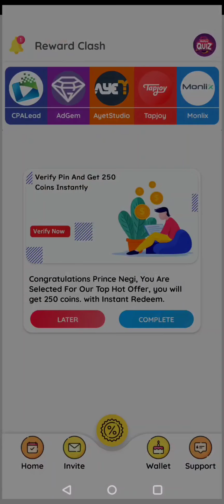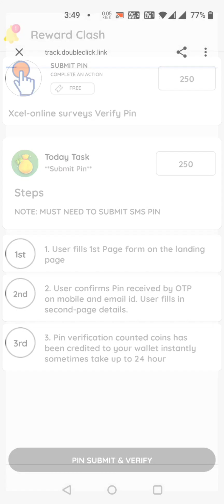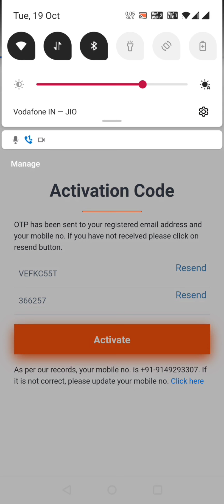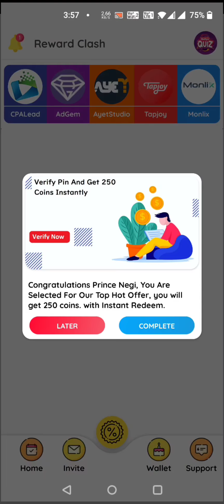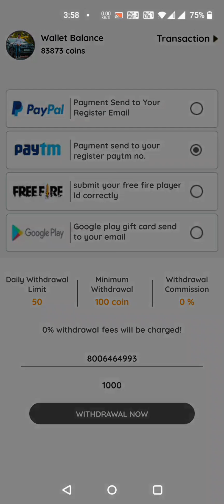Reward Clash Welcome Offer 250 Coins Instantly For All User